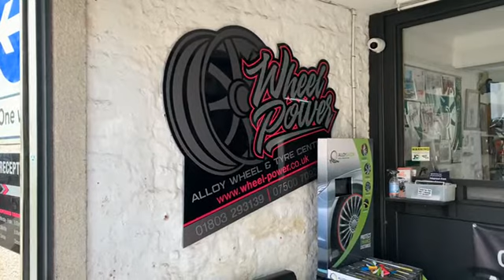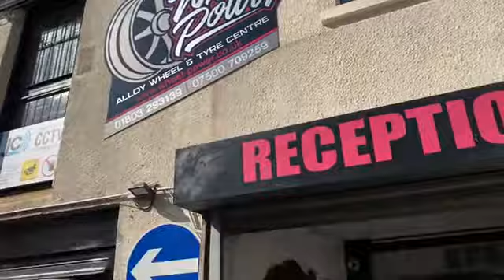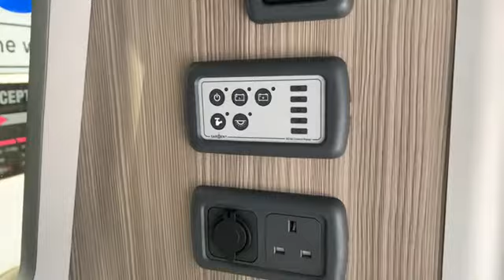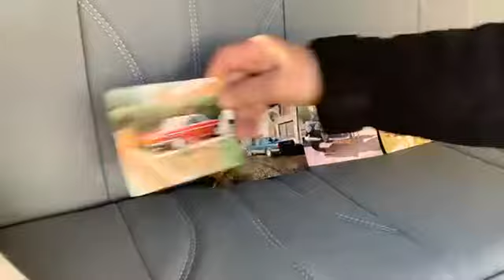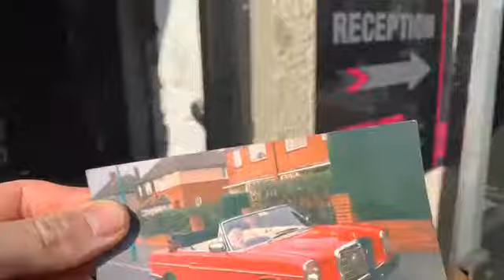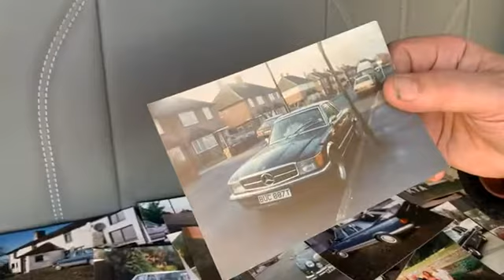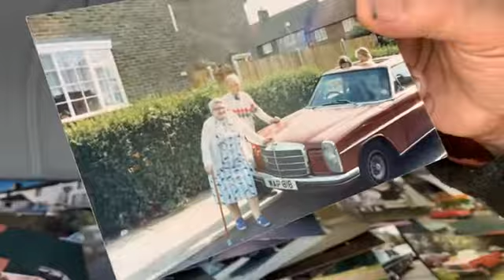Saturday Morning Alloy Shopping for our latest VW Camper Competition (Repost Facebook LIVE)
We went alloy wheel shopping to kit out our latest Volkswagen T6 Campervan Competition ... Reposted from Facebook LIVE